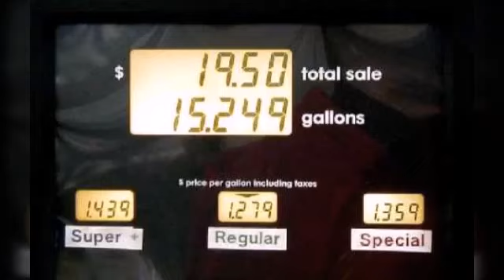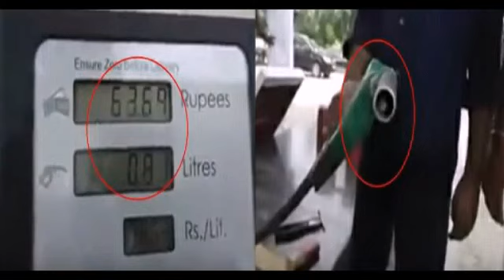ఈ వీడియో చూస్తే ఎవ్వరికైనా దిమ్మ తిరిగి mind బ్లాంక్ అవుతుంది.everybody must watch dis video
Today I am going to explain a trick employed by Petrol Pump guys which might be costing you a lot of money on a per year basis. You might be loosing a couple of thousands each year because of this scam which probably goes on at each petrol pump